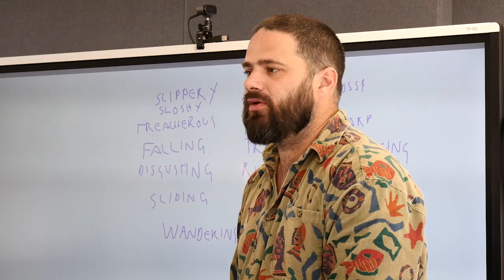After Disaster Project Trailer November 1 2022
Summary: Two local schools…..200 kids….Four local songwriters and music makers….One film…..One free of charge community concert to be held at the local hall at the heart of the flood disaster recovery in Northern NSW, Australia.
Four local songwriters - Harry Angus, Emily Lubitz, Ash Grunwald, and Janet Swain - as well as composer and percussionist Michael Askill - worked with kids from both The Pocket and Main Arm Schools to create a song cycle about the floods, climate change and future action - what can we do.
The process was filmed and edited by Sharon Shostak.
Janet Swain – musical director
Harry James Angus – piano, guitar and trumpet
Emily Lubitz – guitar
Ash Grunwald – guitars
Rod Coe – bass
Michael Askill and the Year 6 Percussion Ensemble
Jamie Pattugalan – percussion

SOUND and LIGHTS and live recording – Troy Schmidt/Pam Freeman

PRODUCTION ASSISTANT – Alex Hudson

FILMING – Sharon Shostak

PHOTOGRAPHY and FILMING – Lily Jones, Dan Llewelyn,

THANKS to:
Will Glasson and Virginia Pavlovich and all the wonderful teachers at The Pocket and Main Arm Public Schools
Gina Hall
Samaya Askill
Donna Johnston – Byron Shire Council
Alice Heasman – Byron Shire Council
Rachel Kelly – Admin Main Arm Public
Shamiren Carrol – Graphics
Sian Holbrook – Dirty Little Herbivore
Rebecca Hudson – The Happy Donut
Benji – Son of Drum

This is a Song Dynasty Music Production, proudly funded by the NSW Government under the Reconnecting Regional NSW (Program), 2022.

We would like to acknowledge the Traditional Owners of the land on which we live, the Arakwal of the Bundjalung and pay our respects to Elders past and present. We would like to extend that respect to the Midjungbal people to the north and the Widjabal people to the west and to all the Aboriginal and Islander people.